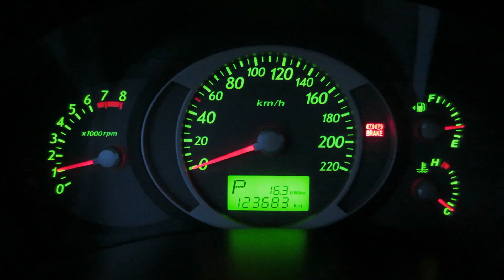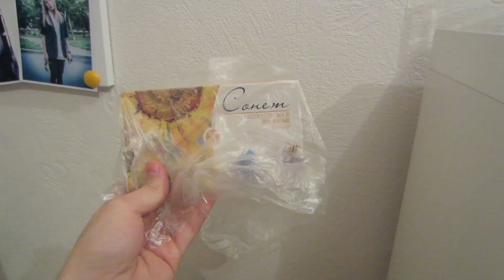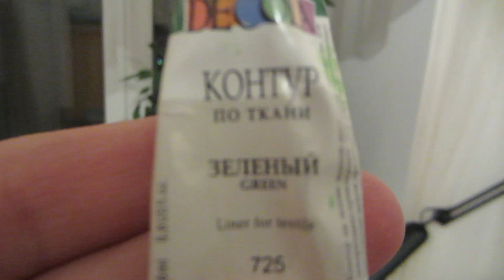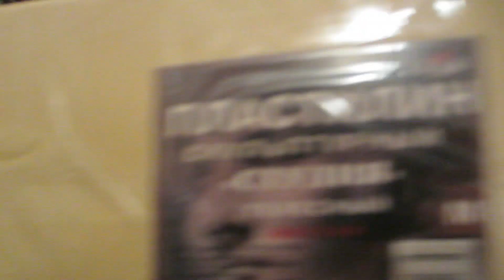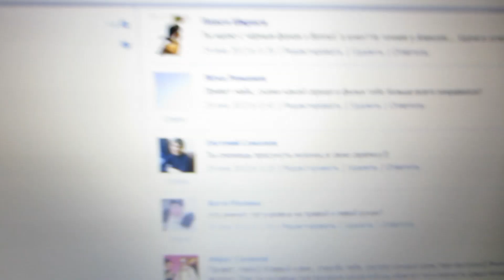ЗЕЛЕНАЯ КРАСКА ИЗ НОСА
- Первый канал Майка с ШОУ